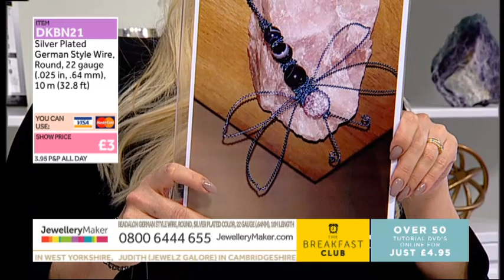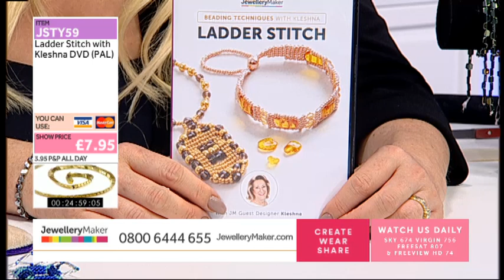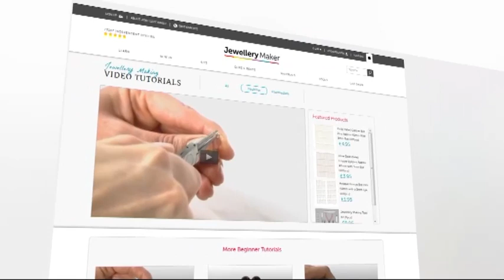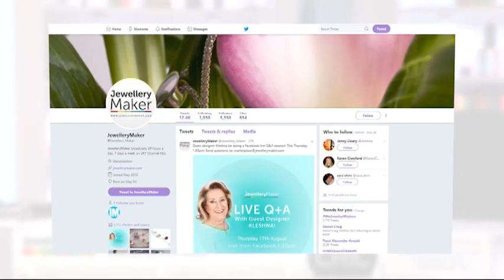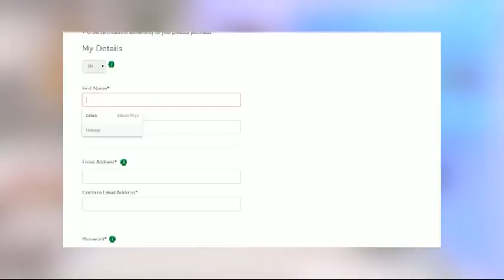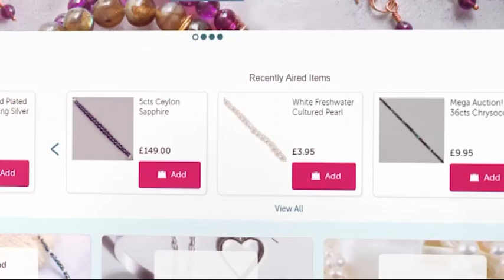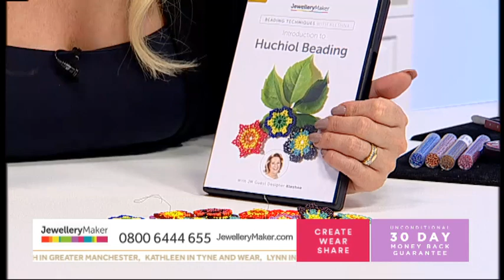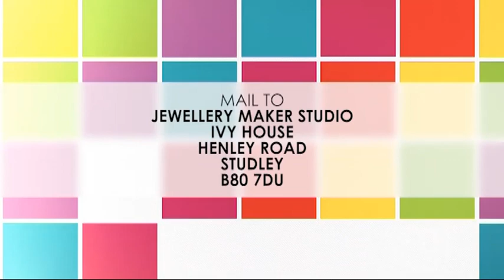JewelleryMaker LIVE 19/09/2019 - 8am - 1pm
Presenter: Elena Stephens
Guest Designer: Kleshna

Join guest designer Kleshna and presenter Elena for inspirational jewellery making designs and tutorials from their medium-specific jewellery making kits.